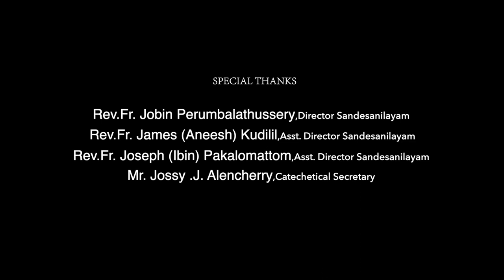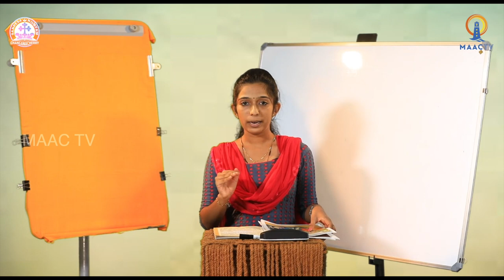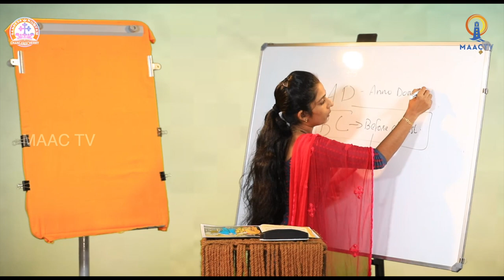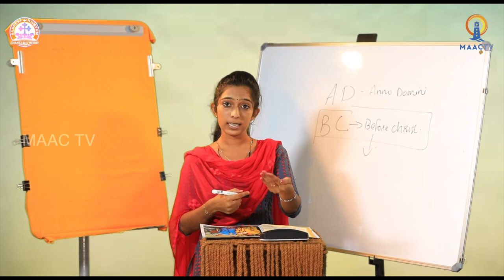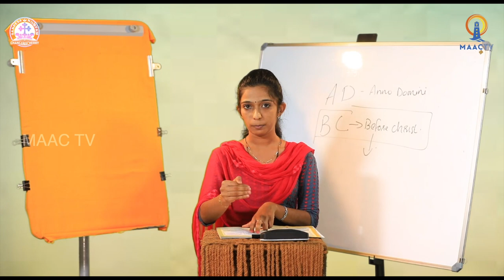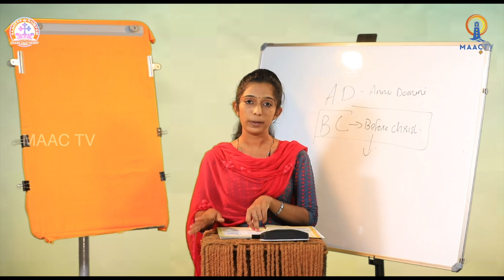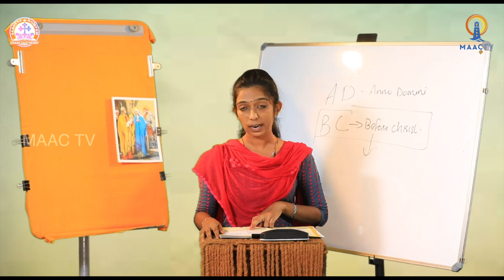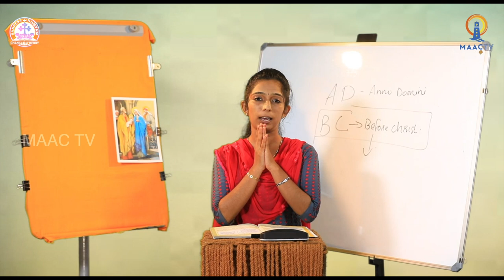CLASS 6 -CH 1- PART 2 || SANDESANILAYAM ONLINE CATECHETICAL || MAAC TV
രക്ഷയുടെ പാതയിൽ
ക്ലാസ് 6
രക്ഷകനെ അനുഭവിച്ച ജനം
പാഠം 1 ഭാഗം 2
പ്രവചനങ്ങൾ പൂർത്തിയാകുന്നു